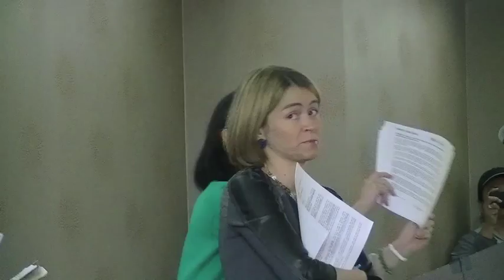UN Special Rapporteurs' Detroit Water and Housing Press Conference, 10/20/14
On 10/20/14, Catarina De Albuquerque, UN Special Rapporteur on the human right to safe drinking water and sanitation, and Leilani Farha, UN Special Rapporteur on the right to adequate housing, gave a press conference to share their findings after a weekend visit to access the water and housing situation in Detroit.

Video by Dr. Jose' Cuello